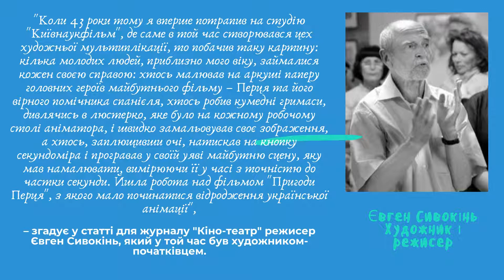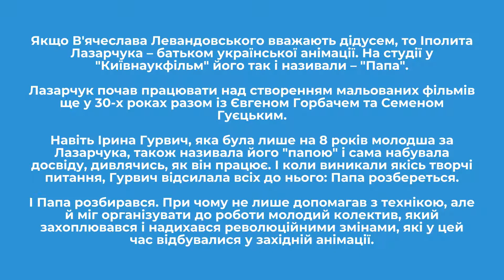Історія української анімації.Нова віха.Формування української школи